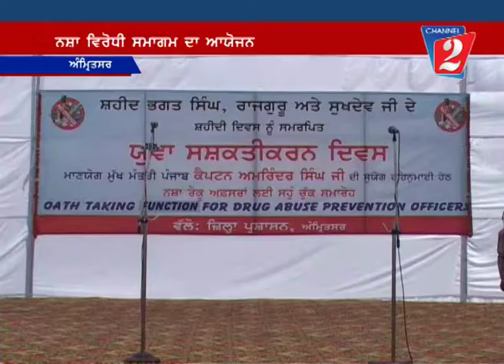War Against Drugs Amritsar, Channel 2